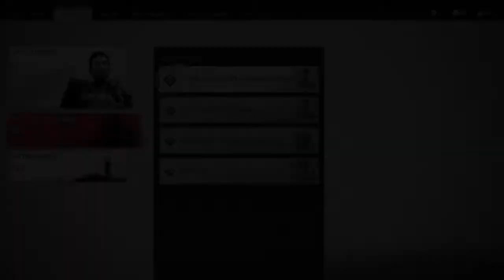GHOST OF TSUSHIMA KILL ALL MONGALS